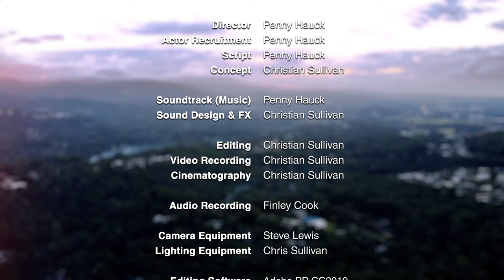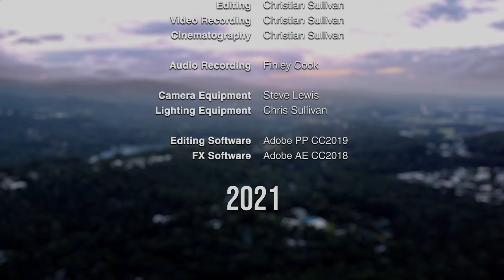Safe & Sound - Short Film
Winner of Judge's' Award & People's Choice at Shindig Film Festival 2021.

Beginning planning in January, the cast and crew of 'Safe & Sound' have spent countless hours writing, filming, and editing. This film would absolutely not have been possible without the incredible acting of Daniel Crasto, Karissa Liu, Taye Grant and Tess Cummins, not to mention the behind the scenes work from Finley Cook, and our cinematographer & editor; Christian Sullivan.